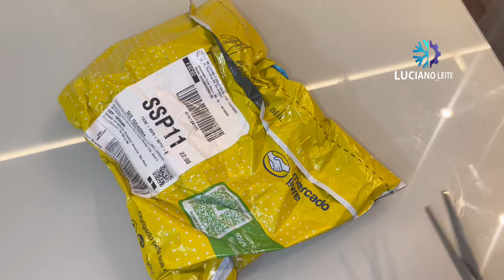Suporte auxiliar para evaporadora ar split elity samatec